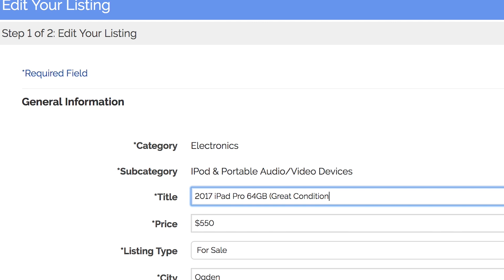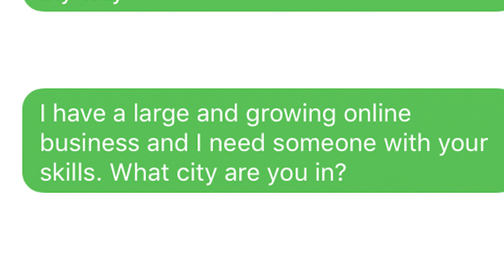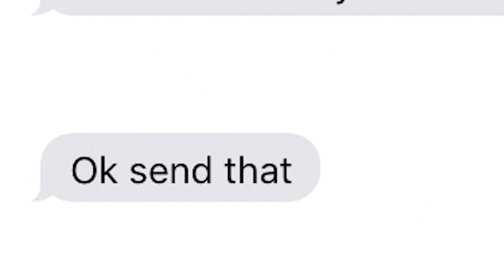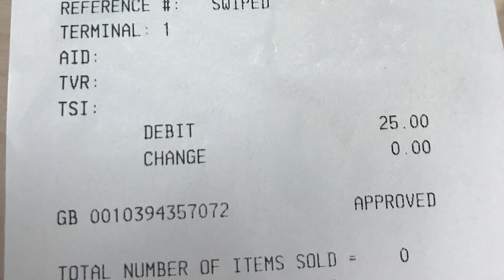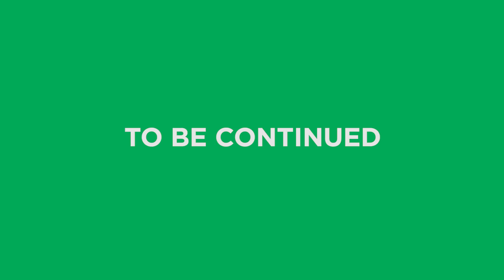Making an Honest Man Out of an Online Scammer | A Scam Story #4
When an online scammer sent me a bad check, I decided to give him a chance to turn his life around. I've started to document my interactions with him in case it helps someone else in a similar situation. This is the fourth episode in my interactions with "Emmanuel Lucas."

Sometimes people lose a lot of money falling for Nigerian scams. I figure the more of the scammer's time I can waste, the less time they'll have to rip other people off. for more information.